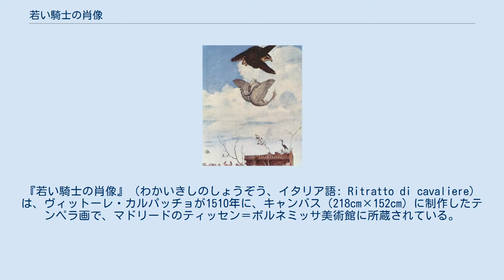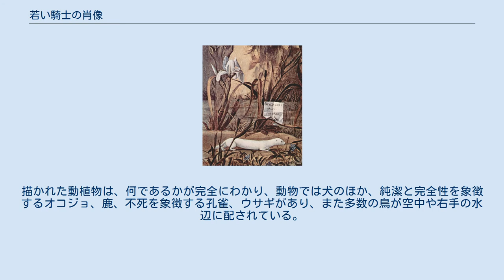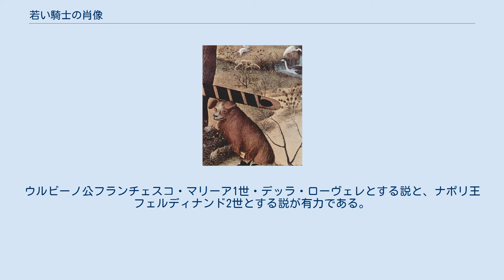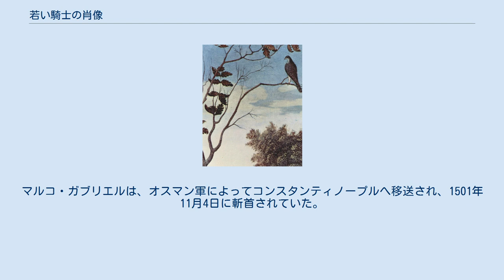若い騎士の肖像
ヴィットーレ・カルパッチョの作品
ティッセン＝ボルネミッサ美術館の所蔵品
『若い騎士の肖像』（わかいきしのしょうぞう、イタリア語: Ritratto di cavaliere）は、ヴィットーレ・カルパッチョが1510年に、キャンバス（218cm×152cm）に制作したテンペラ画で、マドリードのティッセン＝ボルネミッサ美術館に所蔵されている。
 この作品の存在が知られた歴史は比較的浅く、1919年の時点ではヨークシャーのバーノン・ウェントワース (Vernon-Wentworth) のコレクションに入っていた。
同年11月3日、ロンドンのクリスティーズで競売にかけられ、ロンドンのサリー (Sully) のコレクションが購入した。
その後、ニューヨークのオットー・H・カーンのコレクションに入ったが、1935年の時点ではハインリヒ・ティッセン＝ボルネミッサ男爵の所有となってルガーノにあり、1992年からはマドリードのティッセン＝ボルネミッサ美術館の所蔵となっている。
 描かれた若い騎士は、前景に立ち、足はしっかりとコンパスのように開かれ、今にも剣を引き抜こうと構えており、背景には、フランドル絵画を思わせるような細部にまで細心の注意が払われた風景が描かれている。
 後景には、甲冑を着けて騎乗した別の騎士が、堅固な城壁から出てくるところが描かれ、その壁には襲歩（ギャロップ）する馬を模った木製の標識が掲げられている。
若い騎士の近くには犬がいるが、後景の騎士が乗る馬に続くように、もう一匹の犬が出てくる。
描かれた動植物は、何であるかが完全にわかり、動物では犬のほか、純潔と完全性を象徴するオコジョ、鹿、不死を象徴する孔雀、ウサギがあり、また多数の鳥が空中や右手の水辺に配されている。
 左側の地面に置かれたカルテリーノには、「MALO MORI / QVAM / FOEDARI（穢れより死を）」と書き込まれており、この誰かは分かっていない騎士の美徳を表している。
 ここに描かれた若い騎士が誰であるかは、長く議論されてきた。
ウルビーノ公フランチェスコ・マリーア1世・デッラ・ローヴェレとする説と、ナポリ王フェルディナンド2世とする説が有力である。
より最近では、ヴェネツィア共和国の貴族 (patrizio) で、モレア（ペロポネソス半島）のメトニの要塞指揮官だったマルコ・ガブリエル (Marco Gabriel) とする説もある。
この説によると、カルパッチョに制作を委嘱したのは、おそらくはコローニの要塞指揮官でサンジョルジュ・デリ・スキアヴォーニ同信会の理事でもあったパオロ・ヴァラレッソ (Paolo Vallaresso) の提案を受けたガブリエリ家であり、その目的は、1500年のオスマン帝国によるモドネ包囲の間、そしてその後、捕虜となっていた間、臆病者と謗られていたマルコ・ガブリエルの名誉を回復することであったとされる。
マルコ・ガブリエルは、オスマン軍によってコンスタンティノープルへ移送され、1501年11月4日に斬首されていた。